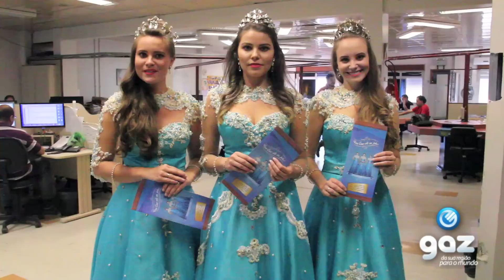Soberanas de Vera Cruz convidam para a Semana do Município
Rainha Glaucia e princesas Amanda e Ana divulgam as atrações